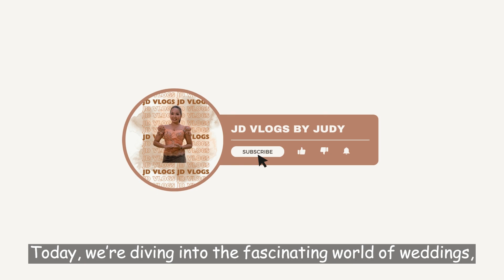EXPERIENCE the DIFFERENCE Between CAMBODIAN and INDIAN Weddings!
In this video, experience the unique differences between Cambodian and Indian weddings. From traditions to ceremonies, we'll show you the beauty of both cultures coming together in celebration!
ហេតុអ្វីបានពិធីមង្គលការប្រពៃណីខ្មែរកូនកំលោះតោងស្បៃកូនក្រមុំ តែខាងឥណ្ឌាបែរជាខាងកូនក្រមុំដើរតាមកូនកំលោះទៅវិញ?
Why Khmer wedding, the groom clings to the bride's veil, but on the Indian side, the bride follows the groom?

ស្វែងយល់ពីភាពខុសគ្នារវាងពិធីមង្គលការខ្មែរ និងហិណ្ឌូ៖ ពិធីព្រះថោងនាងនាគ vs ពីធីដើរជុំវិញភ្លើង ‘Phera  Ceremony’

Welcome to my JD Vlogs channel! I created this channel to share my LDR Love experiences, knowledge, culture, food, tourist places and entertainment to all of you who live in Cambodia and everywhere to get to know the life of Cambodians living in India.
Thank you all for your support and I apologize for any inadvertent errors in the video, I'm glad all of your constructive feedback/comments.

នាងខ្ញុំ Channel នេះ គឺដើម្បីចង់ចែករំលែកបទពិសោធន៍ស្នេហាឆ្លងវេហាស៍ ចំណេះដឹង វប្បធម៌ ម្ហូបអាហារ តំបន់ទេសចរណ៌ និងការកំសាន្ដផ្សេងៗទៅដល់បងប្អូនទាំងអស់គ្នាដែលរស់នៅប្រទេសខ្មែរ និងគ្រប់ទីកន្លែងដើម្បីអោយបានដឹងពីជីវិតរស់នៅក្រៅប្រទេស របស់ខ្មែរ នៅ ឥណ្ឌា។